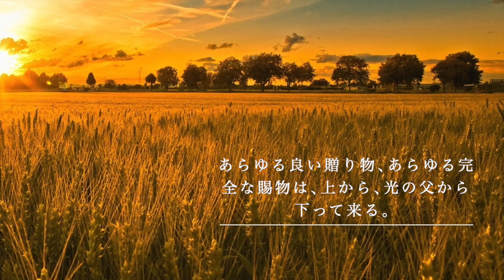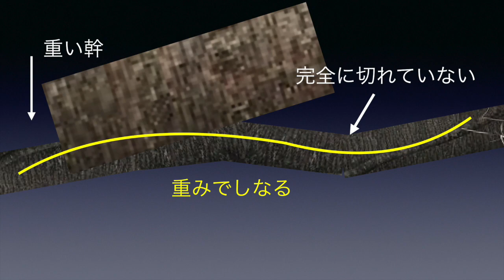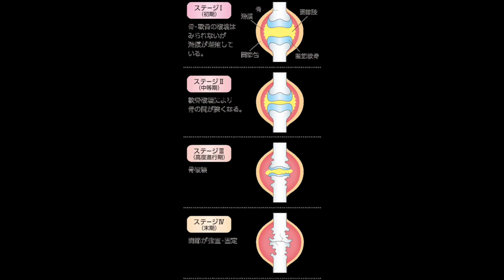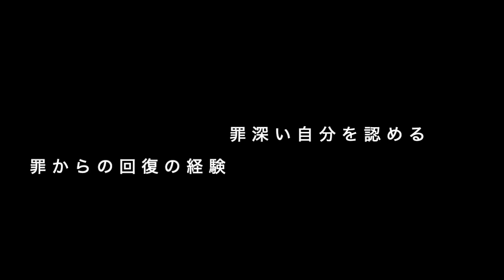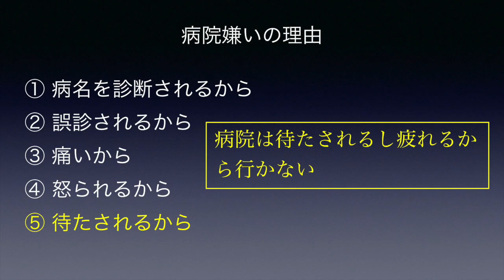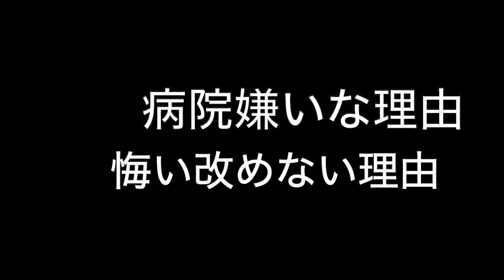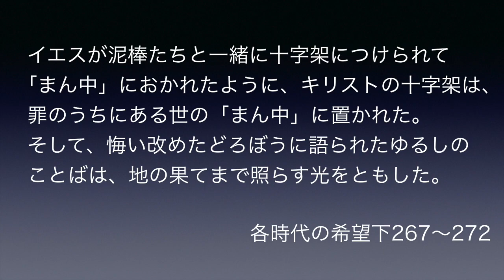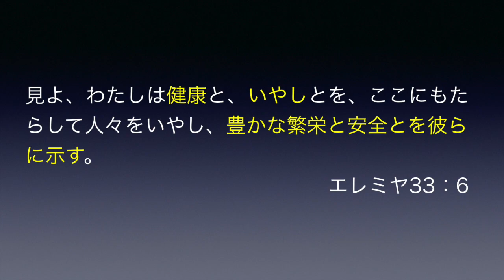病院嫌いに効く薬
偉大なる医者イエスキリストのみもとに進み出る事を妨げる精神について学び、その解決法について考えてみましょう。